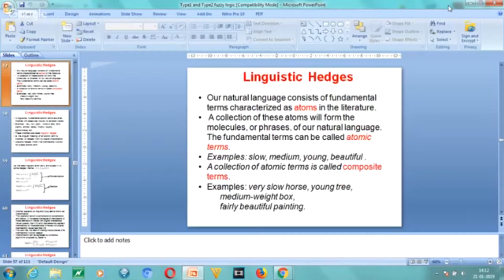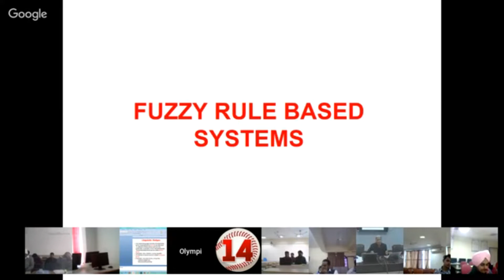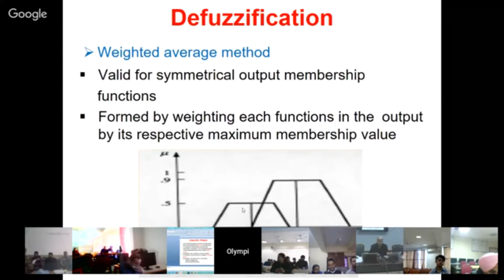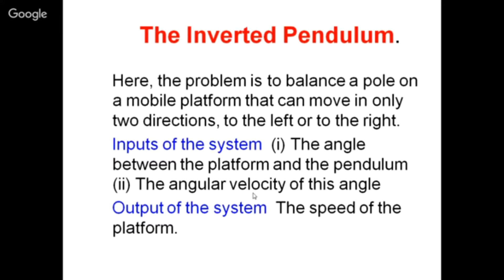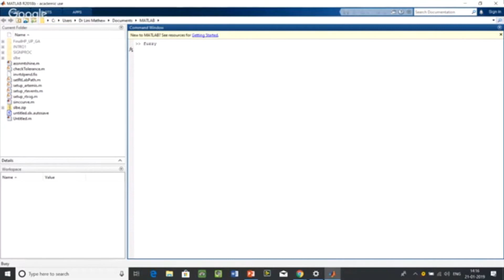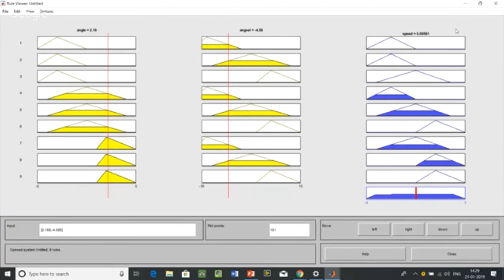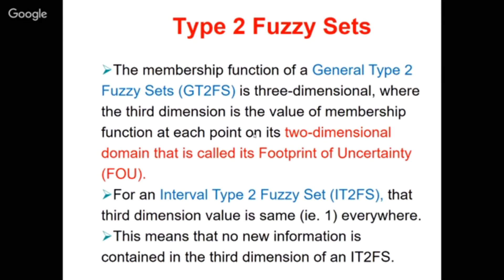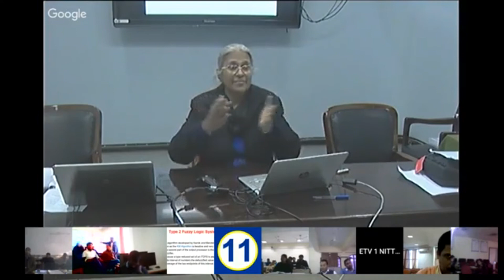Types of Fuzzy Logic by Dr Lini Mathew